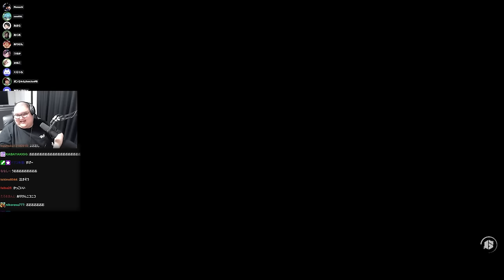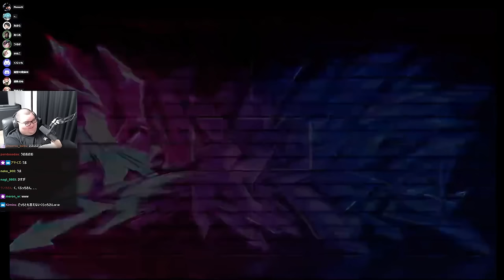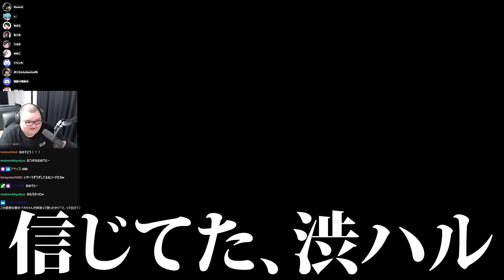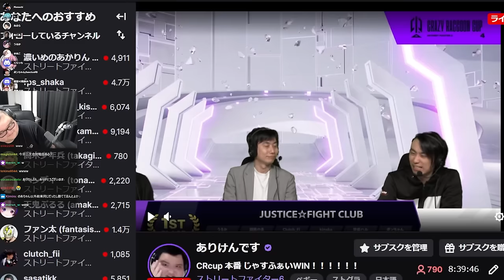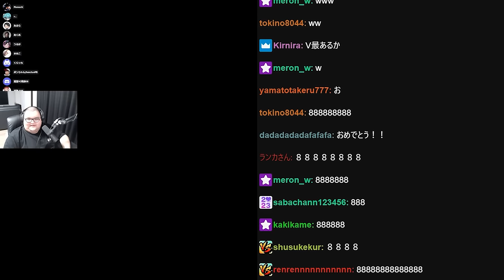史上最高のコーチング、CRカップスト６優勝の瞬間がこちら【ありけん/スト6/CRカップ/切り抜き】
0:00 OP
0:21 うるかｖｓあかりん
6:03 胡桃のあｖｓヘンディー
12:19 クラッチｖｓUG
16:27 きなこｖｓファン太
21:28 渋谷ハルｖｓ天月
28:42 ボンちゃんｖｓなるお
34:45 優勝インタビュー
42:00 感想